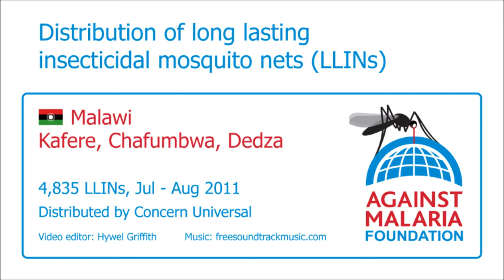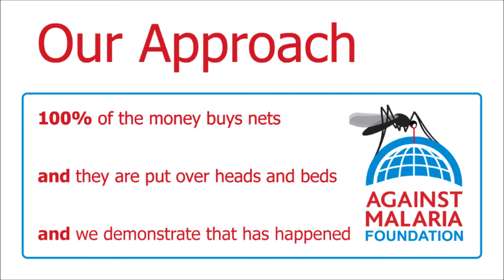Malawi, Dedza: Bednet distribution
20,000 nets were distributed in some 250 villages in the Ntcheu and Dedza districts to achieve blanket coverage - coverage of all sleeping spaces. By protecting all people when they sleep at night form the malaria-carrying mosquitoes that bite typically between 10pm and 2am the effect on malaria cases in the community is expected to be dramatic.